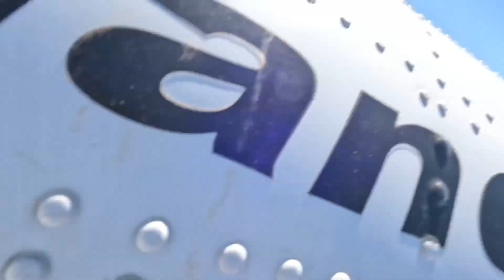OAR Skydiving Karen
This is an amazing program my friend is running!